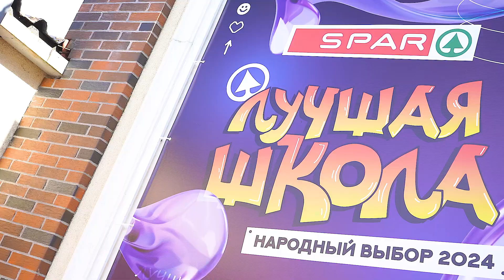Жители региона проголосовали за лучшую школу области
Выпускной для школьников Калининграда от сети магазинов Спар